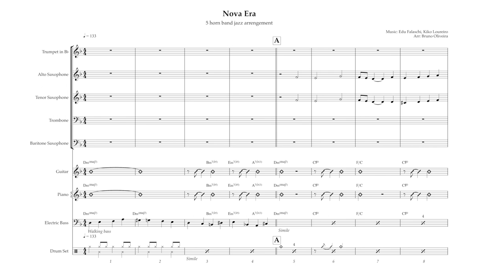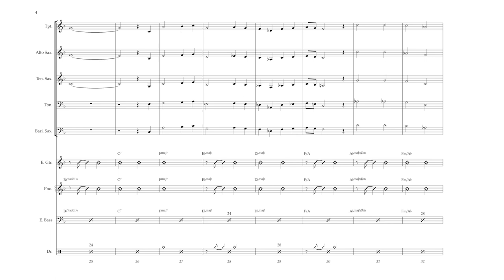Nova Era (Angra) | 5 horn band jazz arrangement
5 band horn arrangement of the song "Nova Era" by Angra, from the 2001 album Rebirth. Music is composed by Edu Falaschi and Kiko Loureiro.

I did this small arrangement during my 1st semester at Berklee College of Music. The recording is performed by Berklee students.